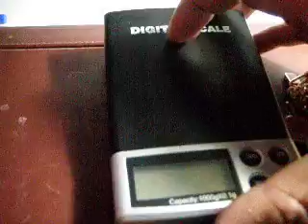ML 46932238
Video Migrado